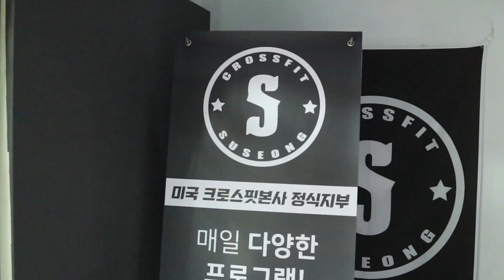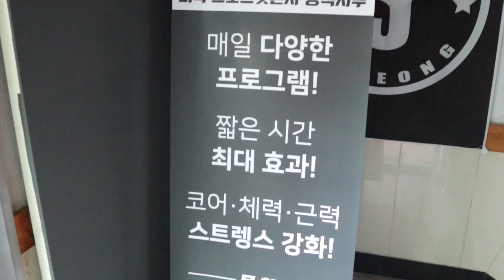즐거운 크로스핏 짧은 나는 오늘도 뛴다. (메디신볼클린과 월볼샷)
안녕하세요. 훈입니다. 다들 즐거운 하루보내고 계신가요? 매일매일 열심히 운동하고 계신가요? 운동 힘드시죠? 하지만 목표를 생각하고 하루하루 즐기면서 화이팅합시다!! 오늘도 내일도 건강한 하루를 위해서~!! 짧은 다리로 메디신볼클린과 월볼샷을 한다고 고생한 저에게 박수!! (스스로 치는겁니다.ㅎㅎ)
여러분도 오늘 하루도 알차게 보내시느라 수고하셨습니다.
내일도 건강하게 행복하게 즐깁시다!!

감사합니다.

BGM

Wishful_Thinking